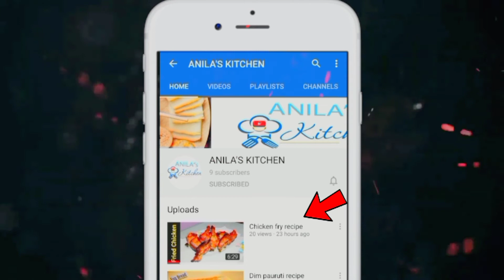Eazy Lacchi Recipe | Lassi | গরমে এই লাচ্ছি রেসিপি বানিয়ে না খেলে তৃপ্তি কি বুঝতে পারবেন না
সব ধরনের লাচ্ছির স্বাদকে হার মানাবে ঘরে তৈরি শাহী লাচ্ছি (ইফতার ও সেহরী) SPECIAL LASSI | SHAHI LASSI RECIPE | Milk Lassi.Dahi lassi.How to make lassi at home.Sweet lassi.LASSI RECIPE.Panjabi Lassi.Sweet Yogurt Drink.Summer Drink

MY Others Video's

Spicy masala Recipe

Tok doi

ANILA'S KITCHEN
 দুই মিনিট একদম রেস্টুরেন্ট স্টাইল বিউটি লাচ্ছি

HI , i am anila . Wellcome To our youtube channel ANILA'S KITCHEN
 this is my new cooking youtube channel .
I Try new new cooking items presentation for you

Stay with ME ,,  THANK YOU